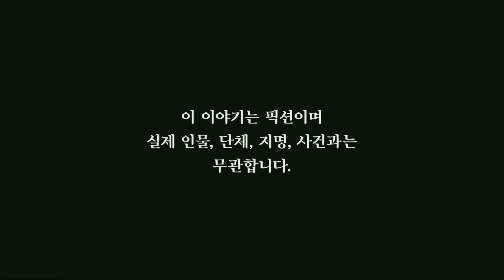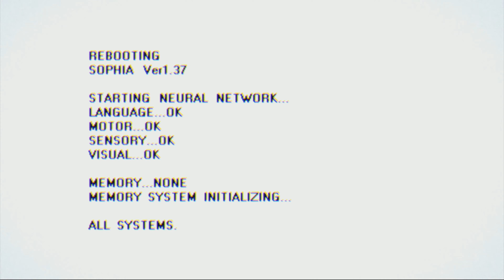페르소나 5 : 스크램블 더 팬텀 스트라이커즈 한글판 제 1화 PS4 PRO 4K 스토리는 이어지고, 시스템은 새롭고! 새로운 방식의 페르소나5를 만나다!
※본 영상은 아틀라스에서 제시한 스트리밍 가이드라인 기준을 준수합니다/ 아틀라스에서 제시한 스토리 구간까지만 스트리밍 됩니다
※다음화부터는 용연향 풀영상 서브채널 '용연향의 직박구리'에서 시청가능합니다!

무쌍 시리즈로 유명한 개발사 오메가 포스와 아틀라스의 협업으로 완성된 새로운 형태와 가능성의 페르소나 시리즈!
스토리적으로는 '페르소나 5' 본편의 6개월 후의 새로운 이야기를 다루고 있어 실질적인 후속작에 가까운 바로 이 게임!
페르소나 5 스크램블 : 더 팬텀 스트라이커즈가 한글화되어 발매되었습니다!
어째 페르소나 시리즈의 이름이 붙었다고 무쌍 시리즈에 비해 생각보다 녹록치 않은 모습을 보여주는데!?
새롭게 추가된 캐릭터들과 새로운 이야기가 만들어내는 '마음의 괴도단'의 이야기!